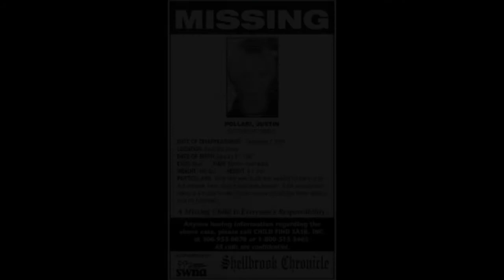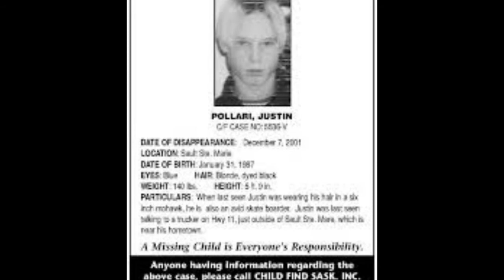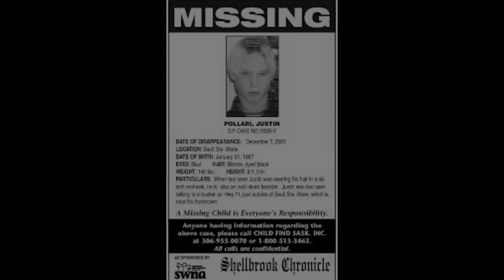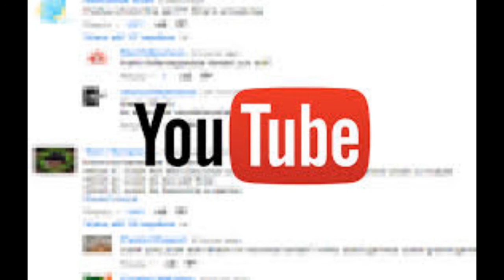The Disappearance of Justin Pollari - Case 4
The Disappearance of Justin Pollari
14-year-old Justin Pollari ran away from home on the night of December 7th, 2001.  Justin has never been seen or heard from since.

Sources
Missing Children Database: Justin Pollari – MissingKids.ca
Justin Pollari — CANADA UNSOLVED
Panic, fear and hope on the runaway trail (cyc-net.org)
Police statement on Justin Pollari investigation - SooToday.com